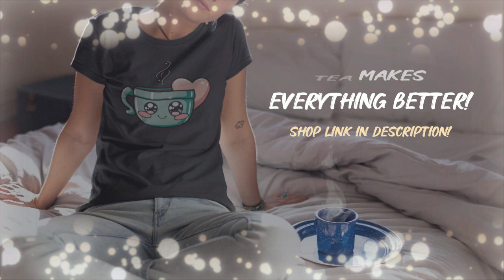Worrying About The Future, Regretting The Past Ramble - ☘️ ( Irish Accent )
Socials, Downloads & Merch